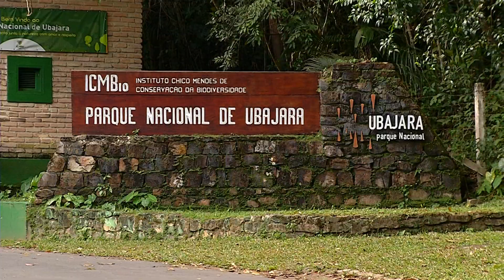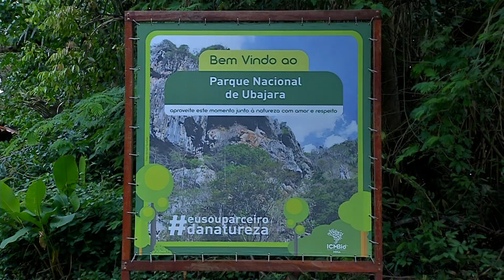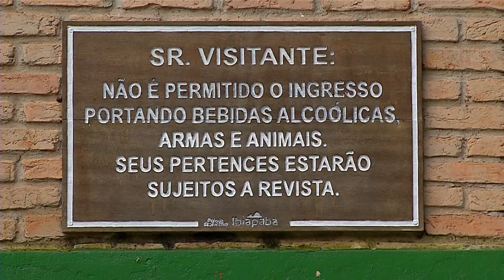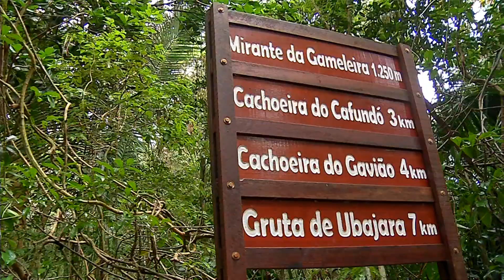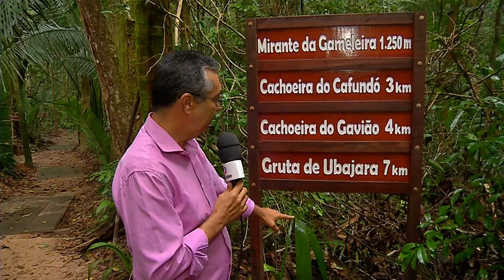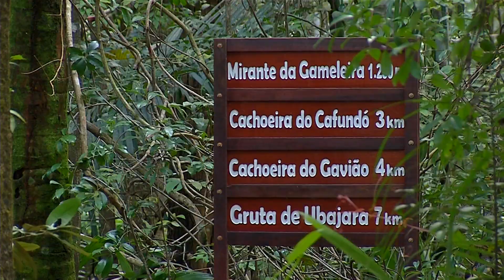Parque Nacional de Ubajara | Parte 1 | Diário Repórter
Há pouco mais de 300 km de Fortaleza, ela fica na Serra da Ibiapaba e tem como um dos maiores atrativos o parque nacional com suas grutas, trilhas e cachoeiras. Uma reserva ambiental que atrai visitantes o ano inteiro. O Parque Nacional de Ubajara, uma das maiores reservas naturais do Nordeste, é aberto à visitação

Reportagem exibida em 30 de julho de 2019 no programa Diário Repórter.